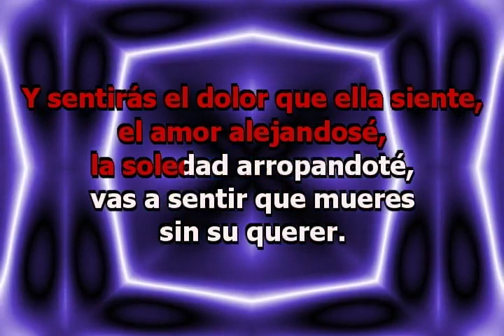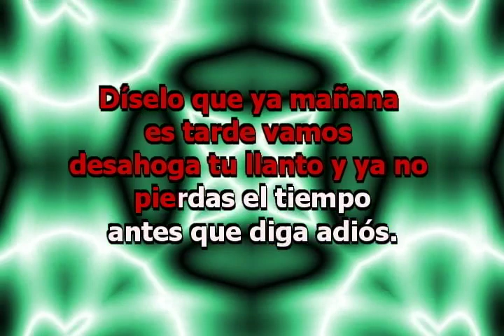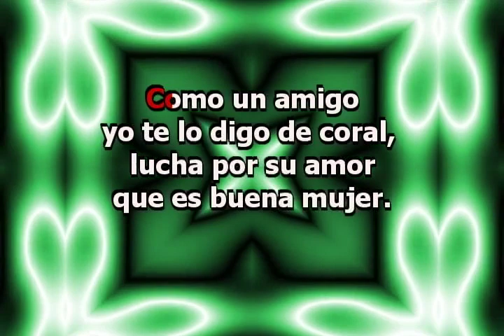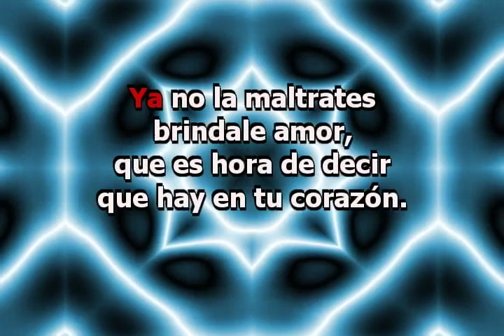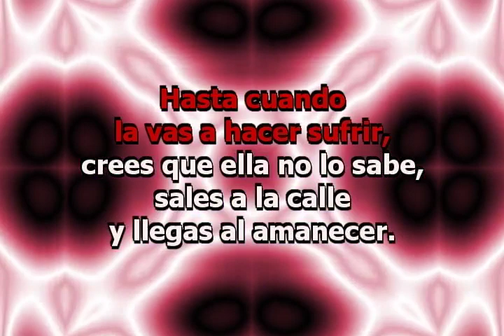KARAOKE - HASTA CUANDO AMERICO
Viejitas pero bonitas, un momento para recordar y cantar...